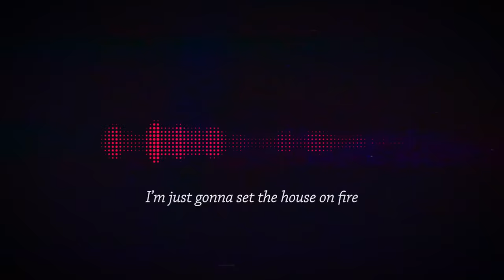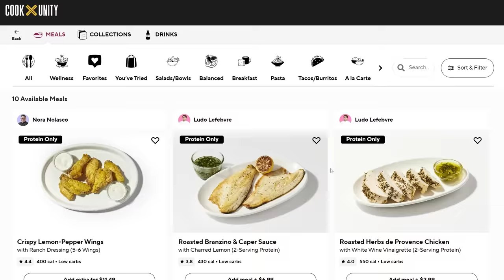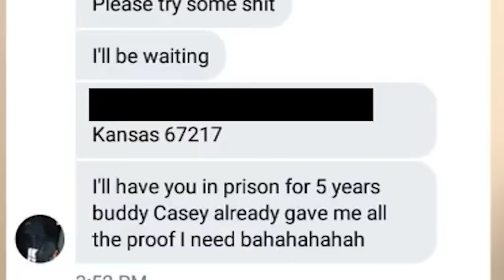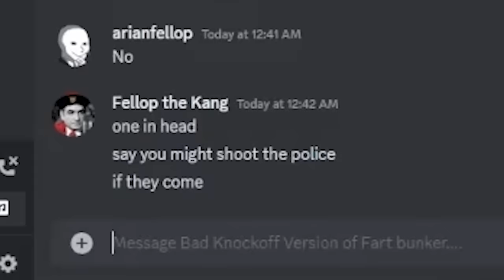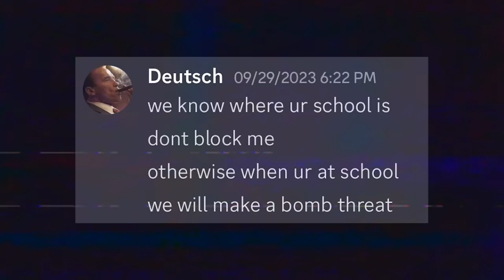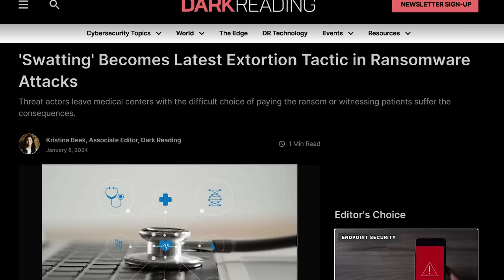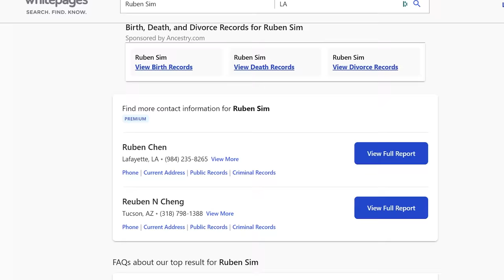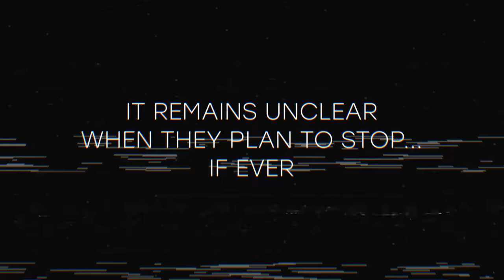Why Roblox Users Are Being Swatted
Hoax 911 calls designed to provoke violent police responses are plaguing the Roblox community. In this video, we hear from victims and swatters alike to understand this phenomenon, and how to defend against it.